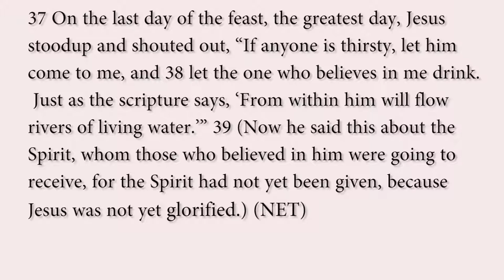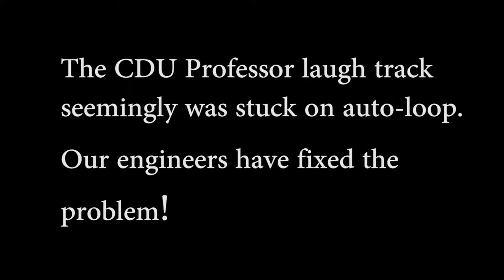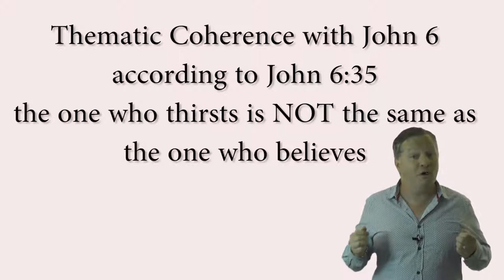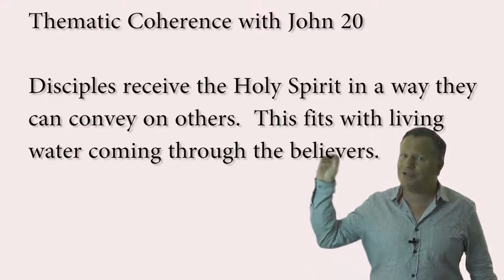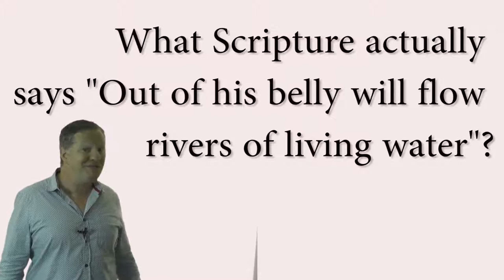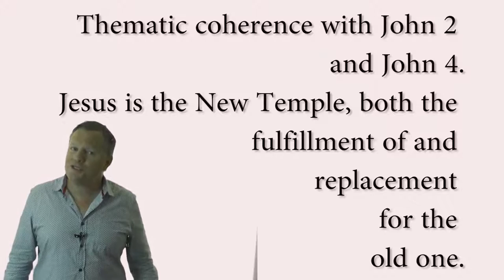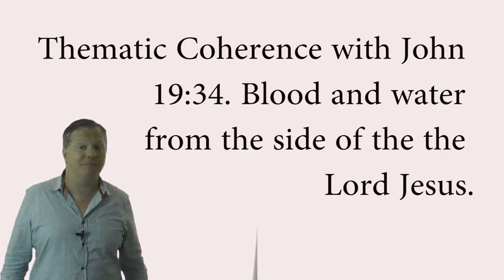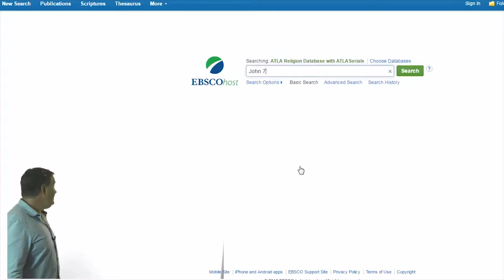The Puzzle of John 7:38-39 and the Living Waters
Whom do the living waters flow from, Jesus or the believer?